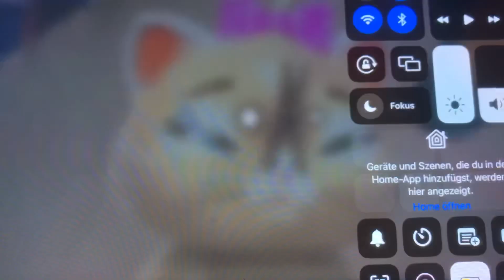Best pals Flora und Pilou